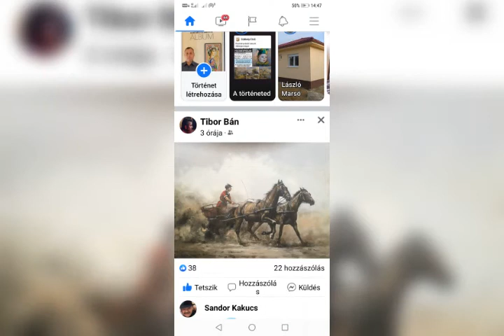A+B Galéria festményei